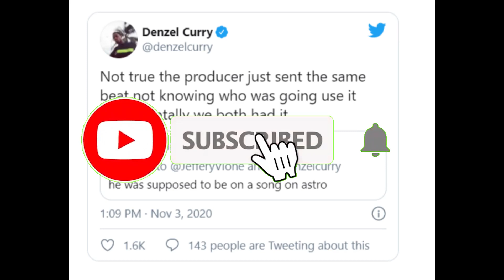Denzel Curry explains why he wont work with Travis Scott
Denzel Curry explains why he won't work with Travis Scott